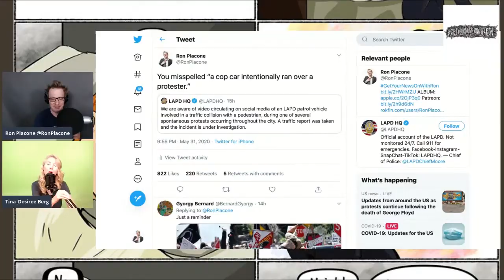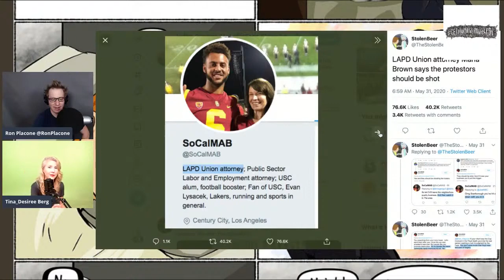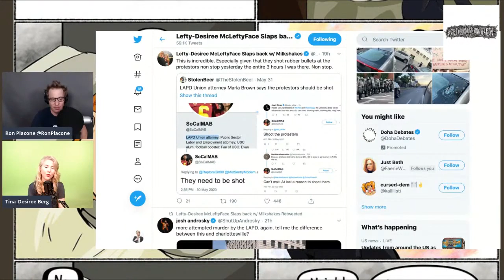LAPD Union Attorney: "Shoot The Protesters"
From GetYourNewsOnWithRon.